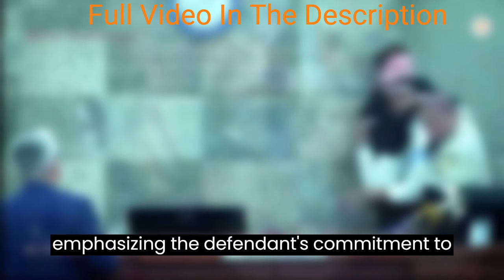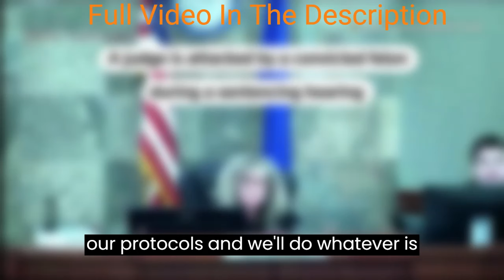Shocking Courtroom Assault: Judge Attacked After Sentencing Denial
a Nevada judge faces a violent attack in the courtroom after denying a defendant's request for probation. The incident, captured on video, highlights the complexity of the judicial system and the resilience of the legal community in the face of such challenges. The article explores the details of the attack, the injuries sustained, and the need for measures to ensure the safety of judges, court personnel, and the public.